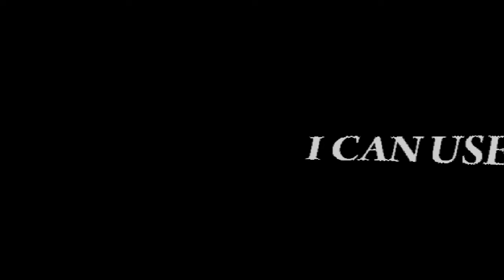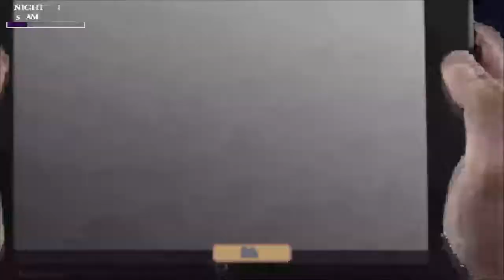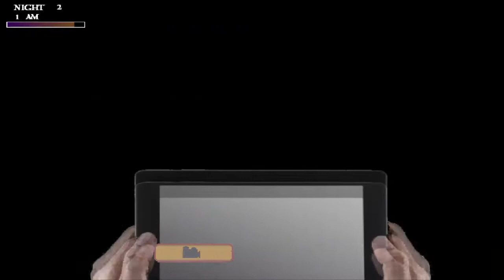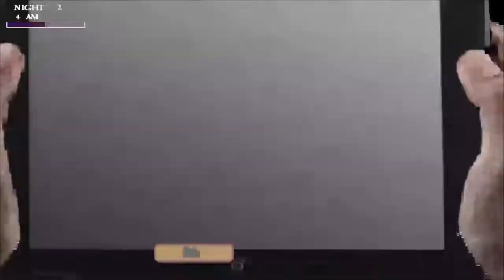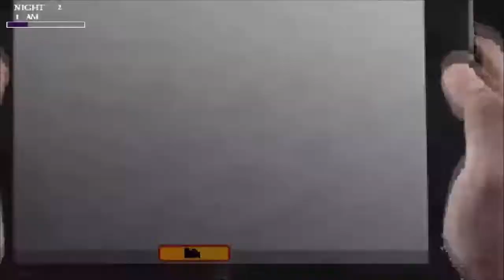Archie Games Plays Five Nights at Wario's 3 (Part 1)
were taking a detour from offical fnaf to play one of my favorite fan games ever made, wario's 3 and yes ill be playing the mccroy house as well